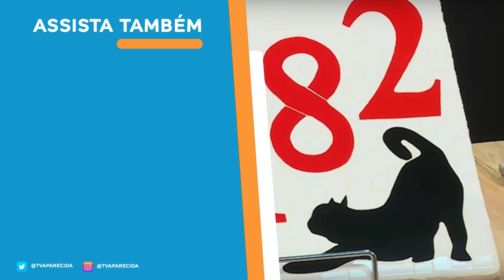Vaso de jornal por Selma Russo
No Kombina, Bete Ribeiro recebe a artesã Selma Russo para te ensinar a fazer um lindo vaso com jornais. Confira!

REDE APARECIDA
A TV de Nossa Senhora